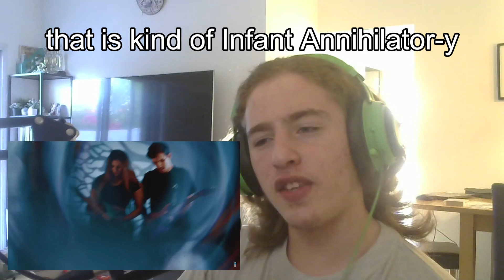since when can he do that?! | NIK NOCTURNAL&PAULA CARREGOSA - Fall Forever(feat. Matt Heafy) (react)